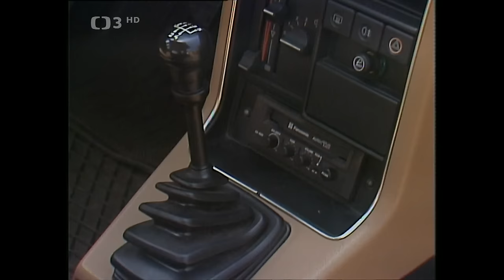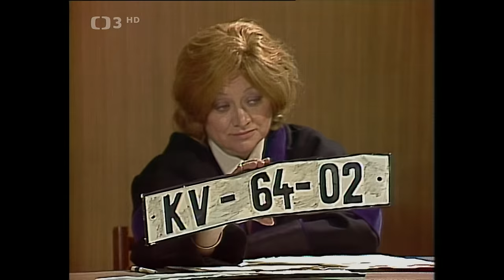Paragrafy na kolech - Smolař celý film cz komedie HD 1987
Režie: Milan Růžička
Scénář: Karel Friml, Milan Růžička
Kamera: Ivan Koudelka, Jan Matiášek, Ervín Sanders, Karel Holub
Hudba: Jiří F. Svoboda
Hrají: Miloš Kopecký, Jana Štěpánková, Iva Janžurová, Zdeněk Řehoř, Laďka Kozderková, Ladislav Křiváček, Vladimír Krška, Václav Kotva, Josef Bek, Jiří Císler, Oldřich Kaiser, Miriam Kantorková, Simona Stašová, Jiřina Bohdalová, Rostislav Kuba, Marie Rosůlková, Bořivoj Navrátil, Hana Čížková, Luděk Sobota, Karel Greif, Jan Kuželka